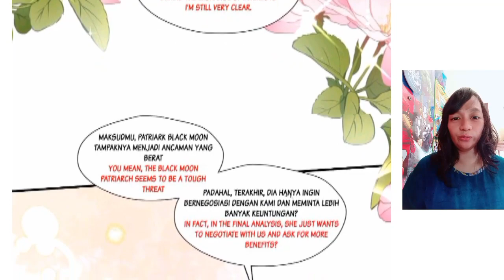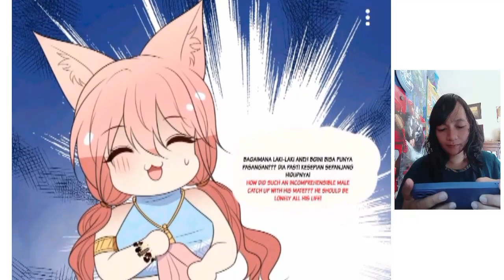Beast fox! Chapter 106 sub English indo [ I became a beast girl]